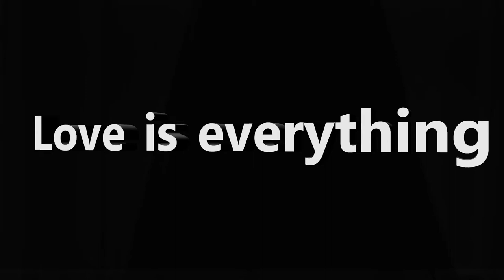Our wedding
our wedding, Happy days, Dress, Church, Love of my life.